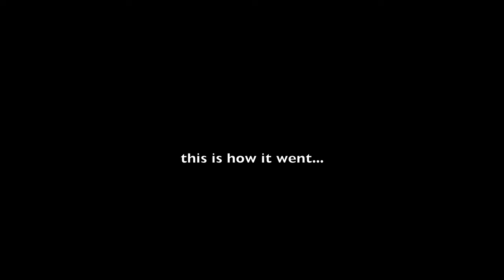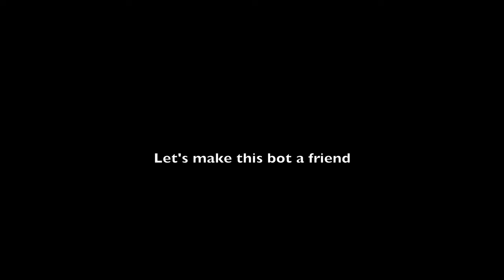Making JunkBots For BigBotBash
Built these dudes for @BillMakingStuff BigBotBash. had alot of fun using the junkbot generator and may make a few more!!